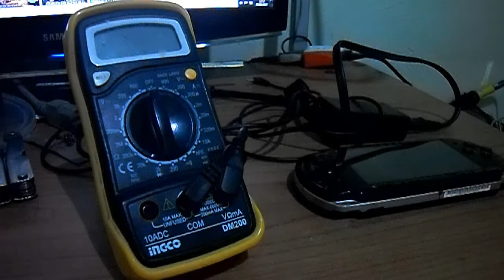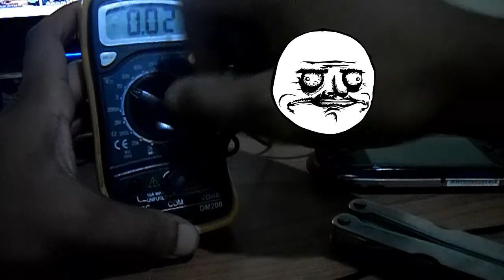SOLUCIÓN A BATERÍA PSP NO CARGA SEGUNDA PARTE MEJOR EXPLICADO!!!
Saludos amigo.! Hoy las traigo la segunda  versión de mi video de como reparar nuestro PSP cuando no recibe la carga o no hace nada.!! En esta ocasión les explico detalladamente para que tengan éxito.!! Hasta luego...